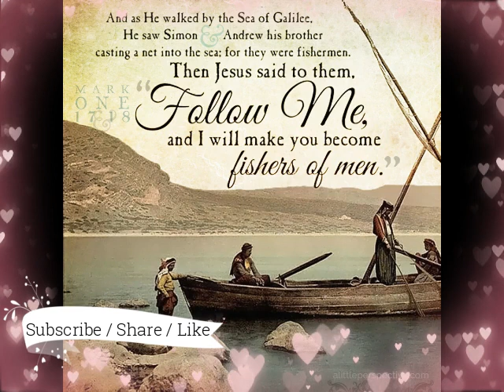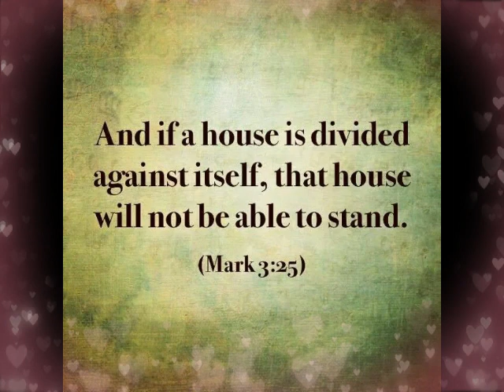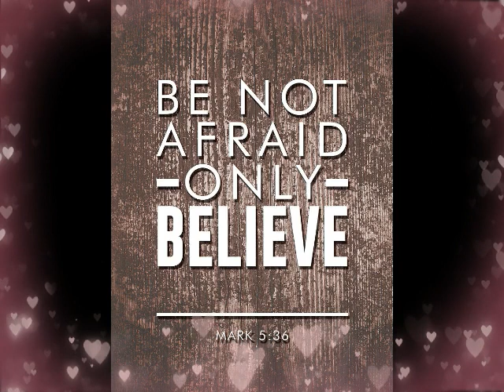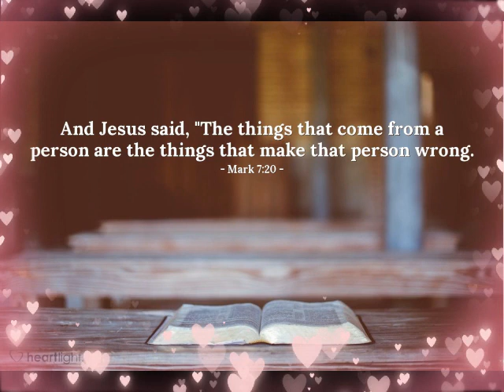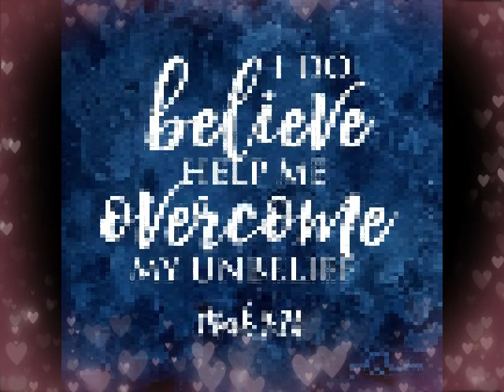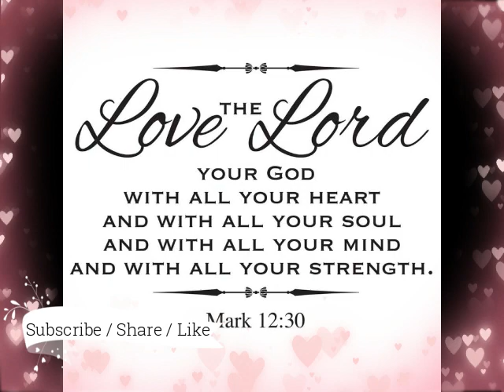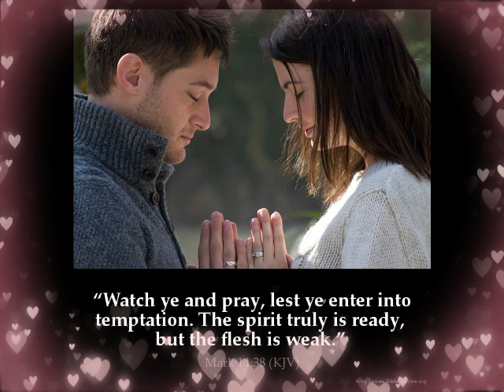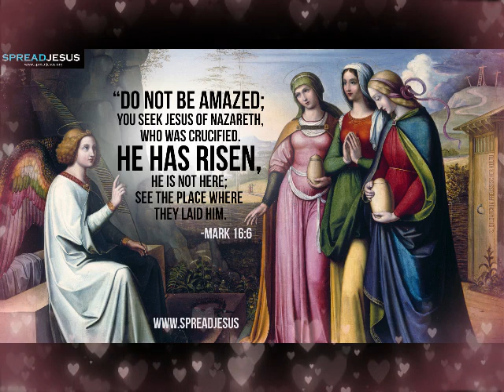మార్కు || Mark || Zac Poonen Telugu Christian Messages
పరిశుద్ధాత్మవరము అంటే ఏమిటి? || The Gift of Holy Spirit || Telugu christian Messages

దేవుని వాక్యము మన జీవాహారముగా ఎలా ఉన్నది? || God's word is our food || Telugu Christian Messages

సాతానుని ఏవిధంగా జయించగలము? || God's word helps us overcome satan ||Telugu Christian Messages